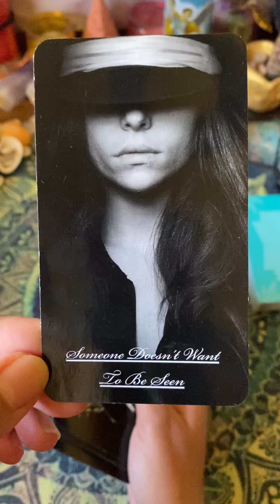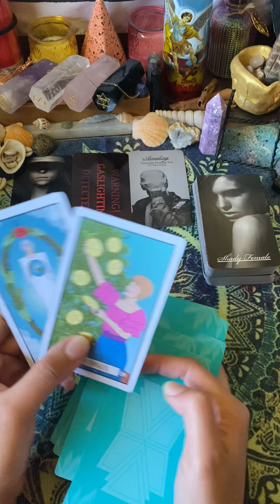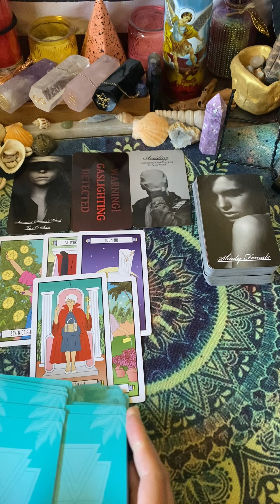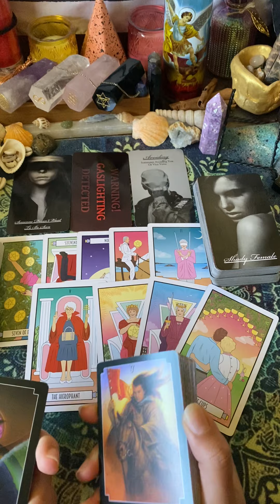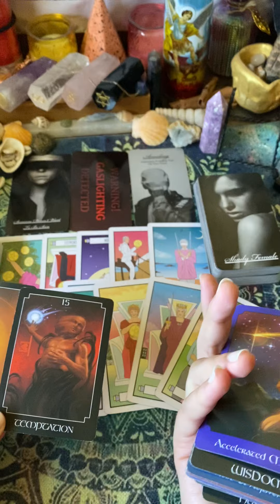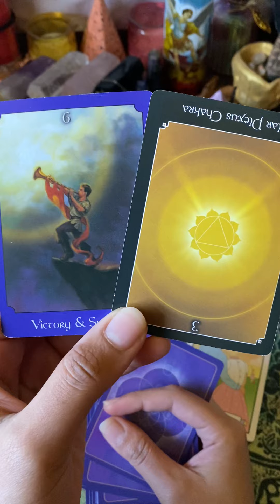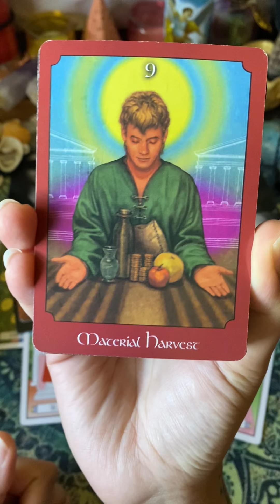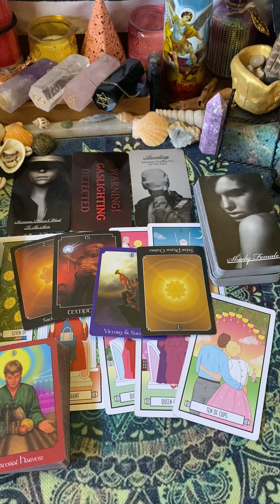Don’t let them drain you of all your energy and success!! Healthy boundaries are needed!!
DIVINE MASCULINE /FEMININE , KARMIC, THIRDPARTY,  TWINFLAME, SOULMATE, PICK A CARD, MINISERIES, AND ZODIAC COLLECTIVE READINGS AVAILABLE

30MIN/1HR RECORDED PERSONAL READINGS AVAILABLE!!

🗣Social Media 🗣

1.OWN RIGHTS TO ALL TAROT AND/OR ORACLE DECKS USED IN EACH VIDEO.

2.OWN THE RIGHTS TO THE MUSIC IN EACH VIDEO

3.OFFER MEDICAL ADVICE

☮️PEACE & ♥️LOVE